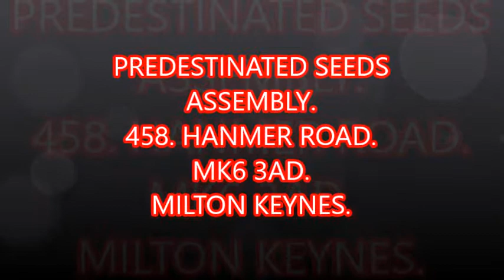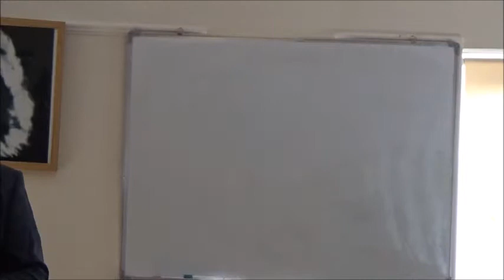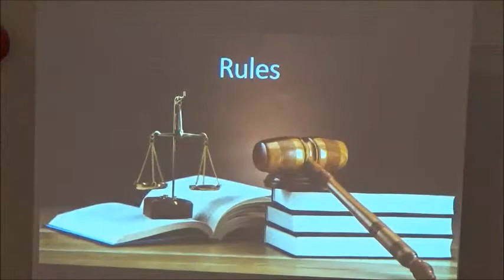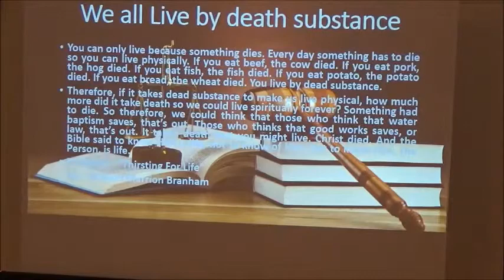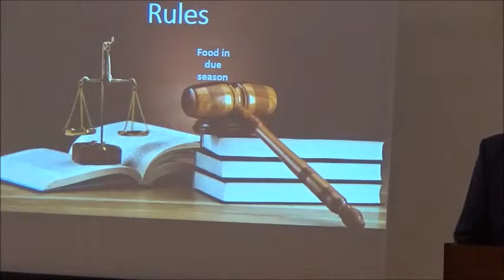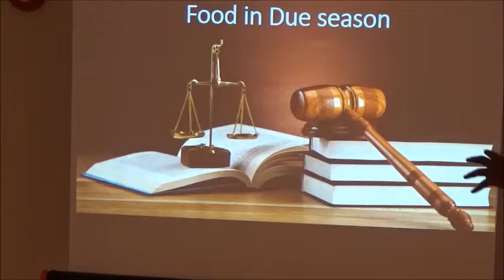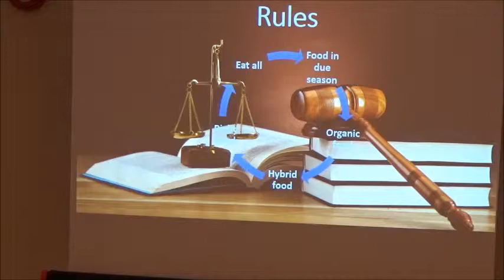THE LAW OF EATING &DEATH (BRO. FRANCOIS DJONGA)